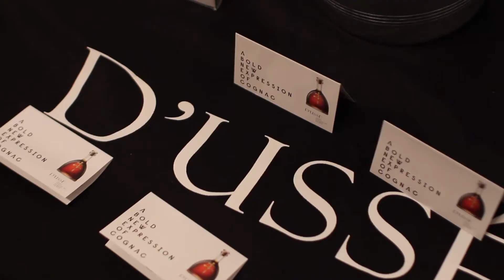Fashion Icon Night Out 2013